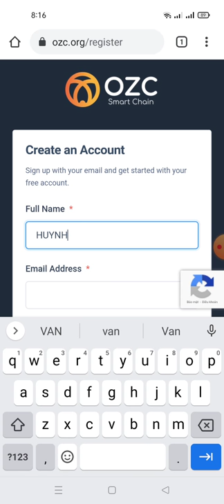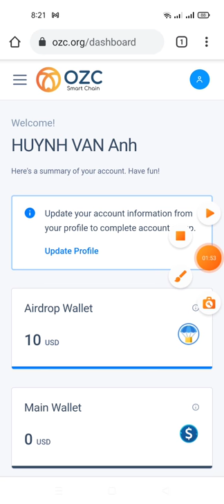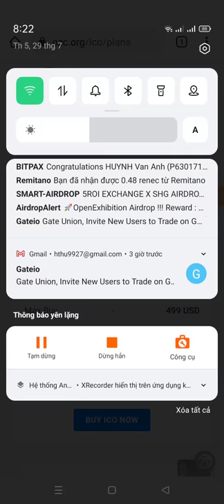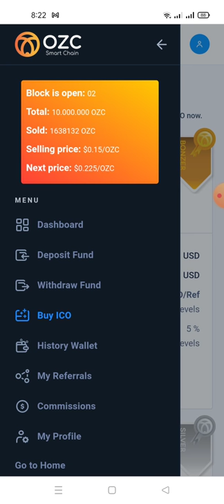hướng dẫn nhận 10$ để mua ICO token 100 OZC (300$) 2/1/2022 token phân phối và lít sàn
Link ĐK

ae cần giới thiệu 2 người bạn nữa để đủ 11 usdt rồi bấm vào mục múa ICO token OZC nhé